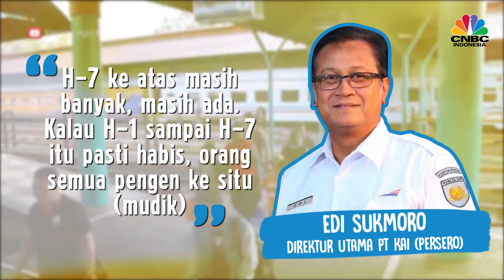Sudah Beli Tiket Mudik?Segera! Tiket Kereta Sudah Terjual 48%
Mudik Lebaran memang baru akan berlangsung beberapa pekan ke depan, tapi penjualan tiket mudik Lebaran sudah terjual 48% dari total tiket yang dijual. Hal itu disampaikan Direktur Utama PT KAI (Persero) Edi Sukmoro

Selengkapnya dalam video berikut ini